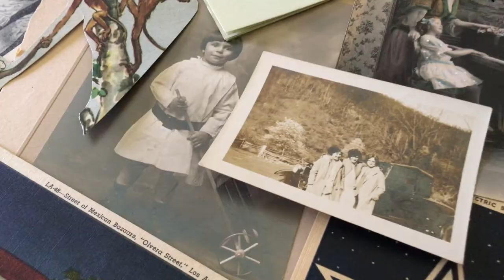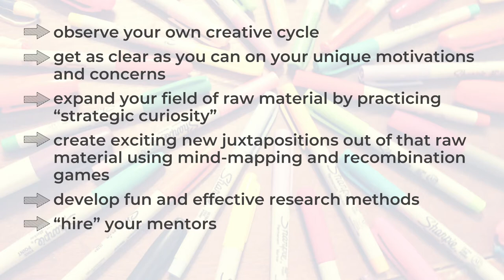Tell a story your readers will remember for the rest of their lives: introducing The Bright Idea Kit